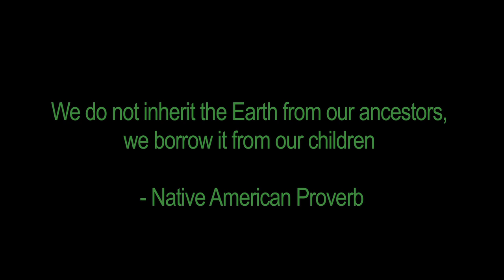Evolution of Playland - Environmental Balance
Claudia Hilbert of Friends of Rye Nature Center describes some of the environmental concerns facing Westchester County's opportunity to evolve Playland into a more eco-sustainable park.